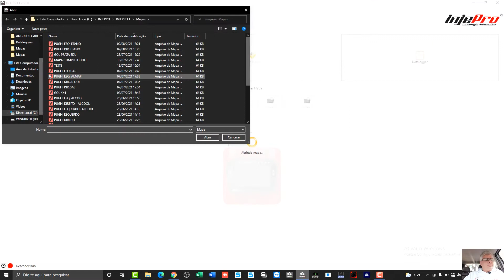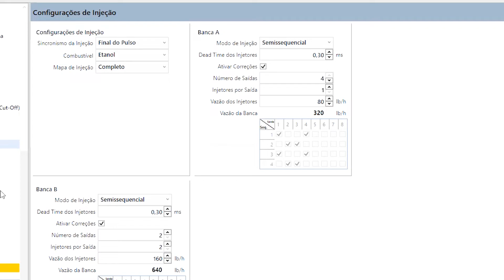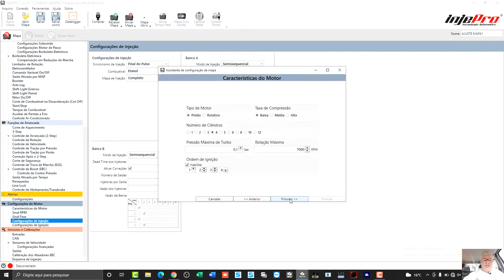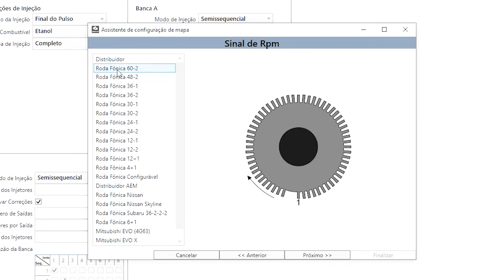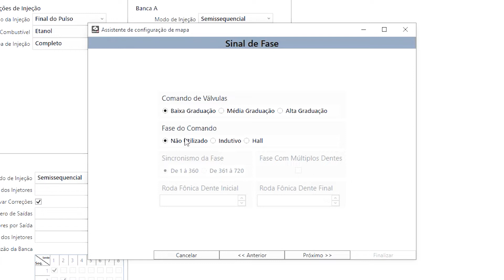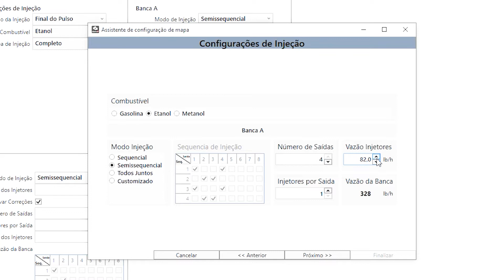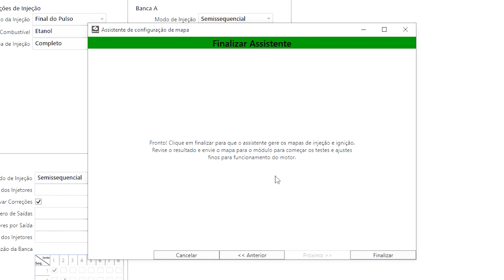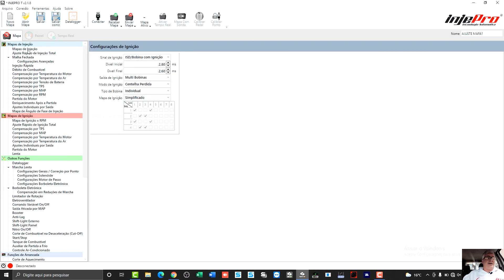Configurando o mapa inicial da Injeção Programável, o motor funciona melhor!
Você sabe o que faz a Injeção Programável desempenhar da melhor forma o possível em um carro?
A configuração correta dos seus mapas!
É necessário configurar a Injeção com as informações do veículo, se ele usa distribuidor, se usa roda fônica, a quantidade de bobinas, de bancadas...
Pois cada carro é único e tem características que o diferenciam dos outros, por isso a Injeção Programável precisa saber de todos estes detalhes.
Mas e quando você não sabe programar os mapas iniciais de uma Injeção?
Nós temos a resposta!
Neste vídeo vamos mostrar como é simples e prático, basta acompanhar este conteúdo que separamos especialmente pra você!
Assista!

Eduardo Deitos
Injeção Programável